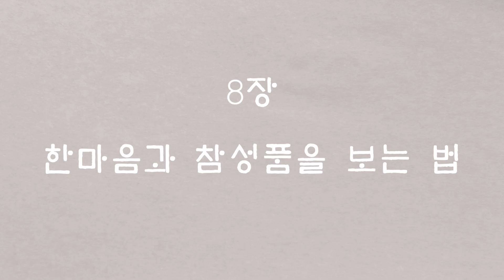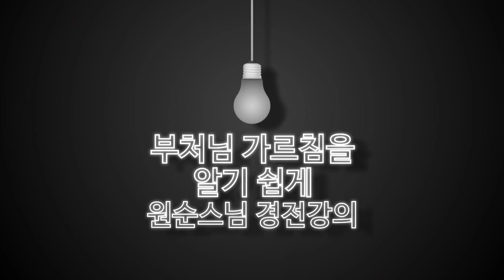선가귀감 제 7강 8장 한마음과 참성품을 보는 법#부처님마음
선가귀감 제 7강 8장 한마음과 참성품을 보는 법
8장에서는 부처님 마음과 중생의 마음을 설명한다.

선가귀감은 서산대사의 집필로 부처님 마음에 대해 일러 주고 그 마음으로 곧장 들어갈 수 있는 방편을 설명한다. 마음 닦는 이들에게 귀감이 되는 글이다.